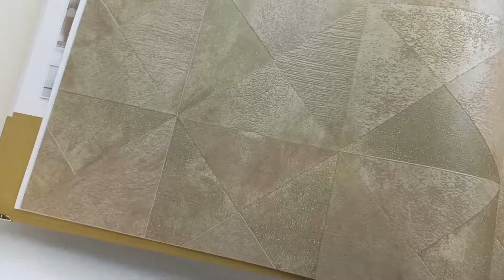Обои вспененный винил Grandeco Gravity GT3002 коричневая геометрия | видео обзор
Обои Grandeco Gravity GT3002 (Бельгия) вживую.

✓ Бесплатная доставка
✓ Калькулятор обоев
✓ Виртуальная комната